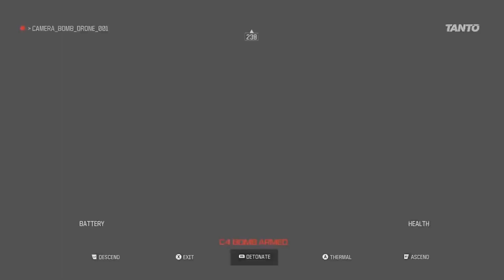A Cargo to Precious - Ninja Turning Rambo ! Hard Mode (MW3 2023 Full HD)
🔫 Join the chaos as a noob evolves from ninja-style stealth to full-on Rambo mode in MW3's Mission 2!
Dive into the action-packed journey as we witness a rookie's surprising transformation and daring gameplay.
Get ready for unexpected thrills and intense battles.